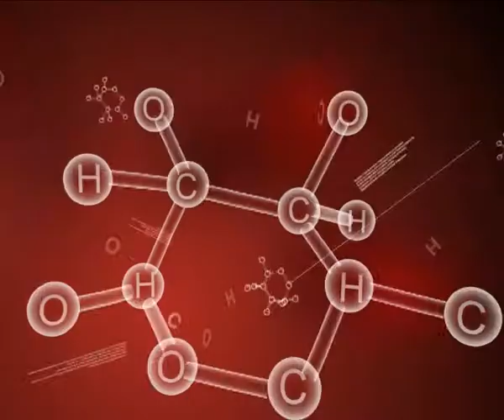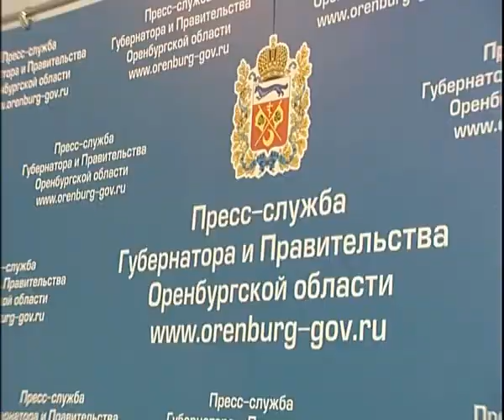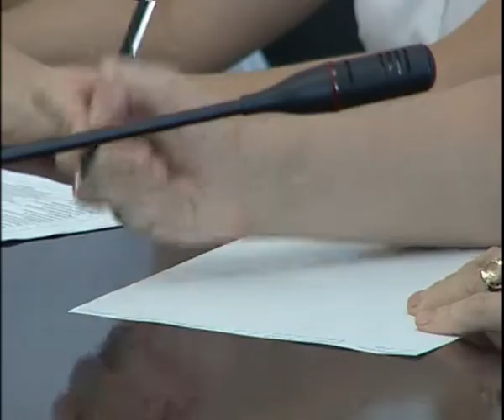Комиссия по ВИЧ + Брифинг + Комитет по здравоохранению ЗС